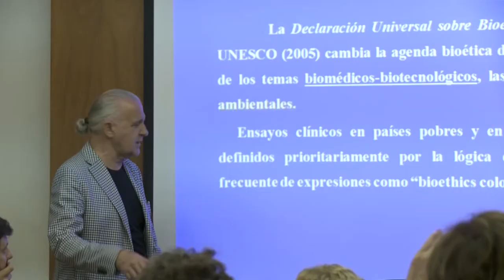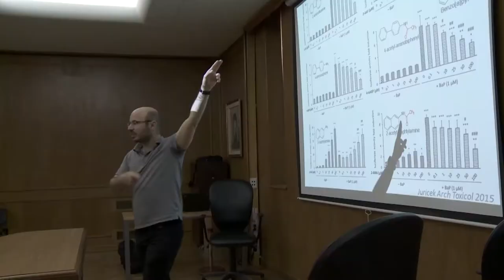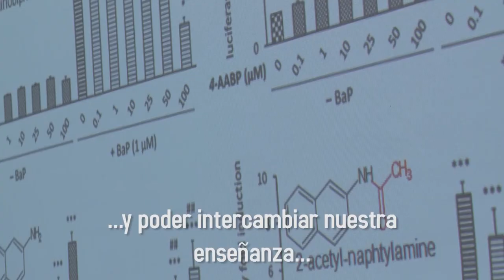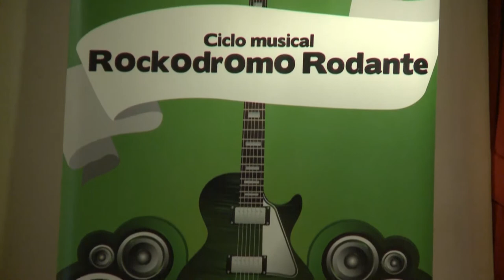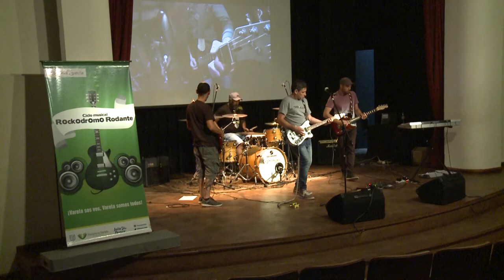Noticias UNAJ. Resumen semanal N°98. Desde el 30 de Noviembre al 4 de diciembre de 2017